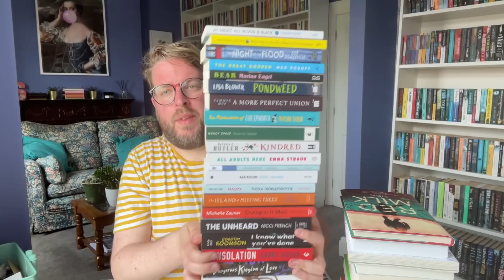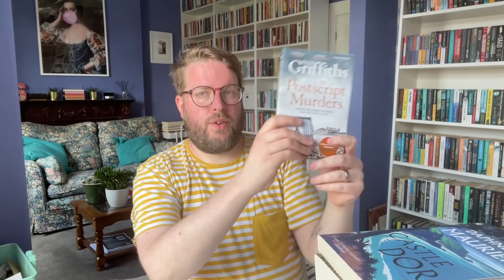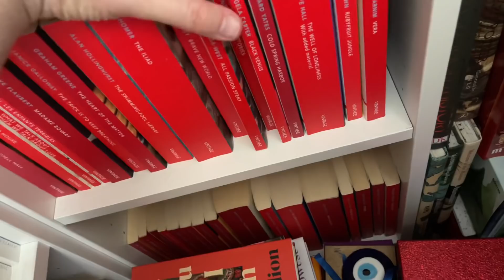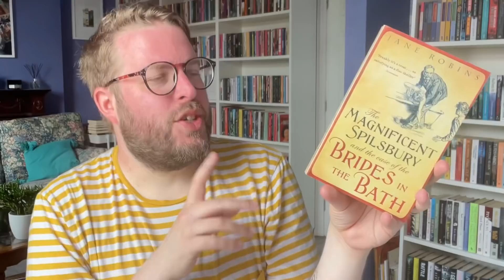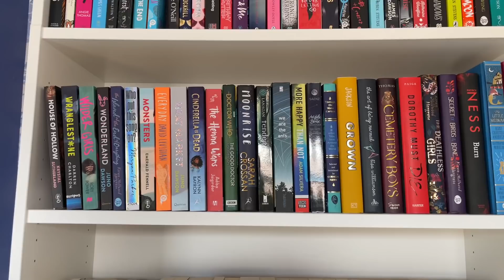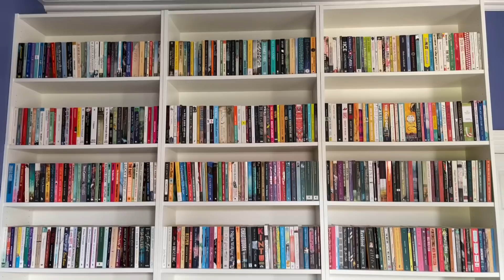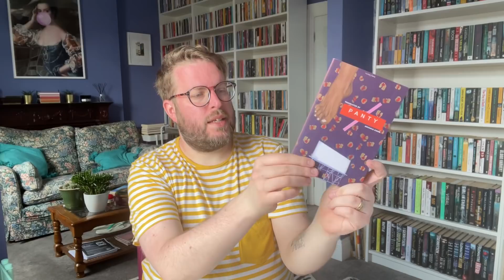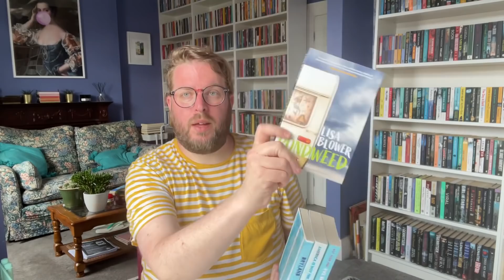One In One Out/Sorting My Shelves #4 | June 2021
The monthly madness of me trying to have a reckoning with the books that have come in over the last month and the spaces on my shelves returns. It is time for One In One Out/Sorting My Shelves and this is, as always, a tough time BUT I am starting to feel like it is making me think about what I buy and what I read as you will see.

Books Mentioned…

The House on the Cerulean Sea by T J Klune
Leaving Atlanta by Tayari Jones
The Magnificent Spilsbury and the Brides in the Bath by Jane Robins
The Trick I Learned From Dead Men by Kitty Aldridge

Me Elsewhere…